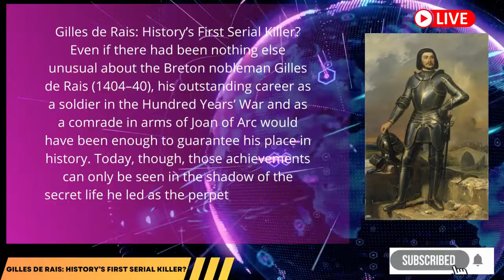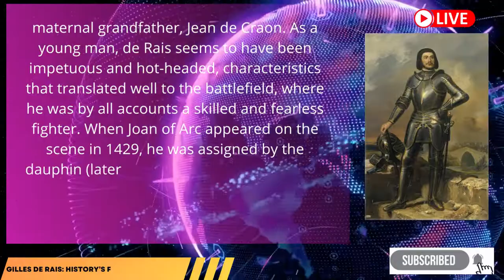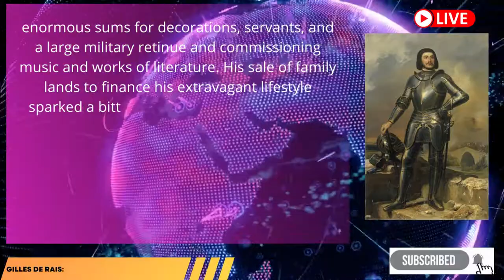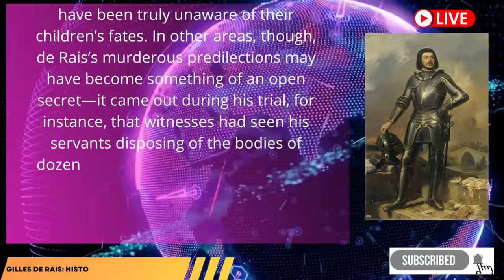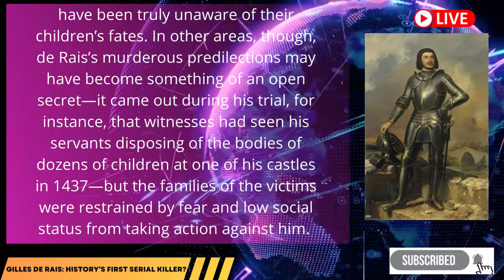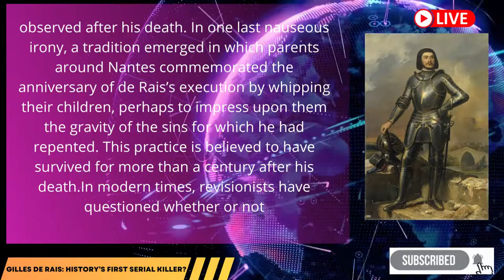First Serial Killer in Human History First Serial Killer 1404..?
Even if there had been nothing else unusual about the Breton nobleman Gilles de Rais (1404–40), his outstanding career as a soldier in the Hundred Years’ War and as a comrade in arms of Joan of Arc would have been enough to guarantee his place in history. Today, though, those achievements
can only be seen in the shadow of the secret life he led as the perpetrator of more than a hundred gruesome child murders, a rampage which made him arguably the first serial killer in recorded history.

Welcome. We are the World History Group, worldwide leaders in Education, knowledge, and information for more than 250 years. Under our Encyclopedia World History. We provide people all over the world - student,
teachers, researchers, and casual learners - with reliable, lively, and relevant school curricula and trustworthy information on subjects ranging from language and science, history and the arts, and much more.